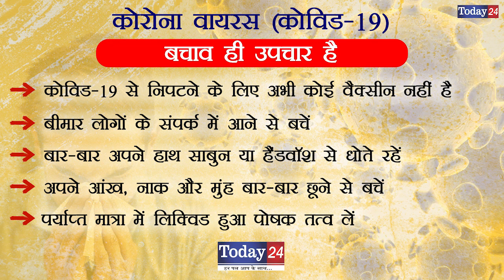नकली व्हाइट सीमेंट कारखाने का भंडाफोड़ | Today24